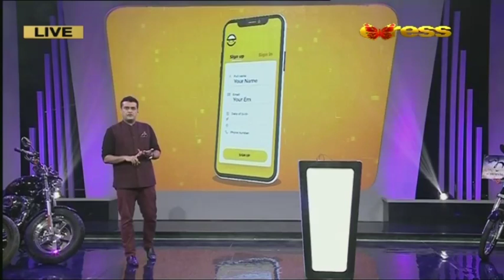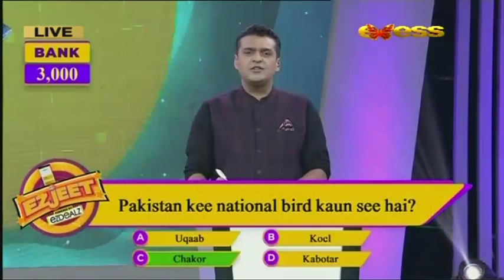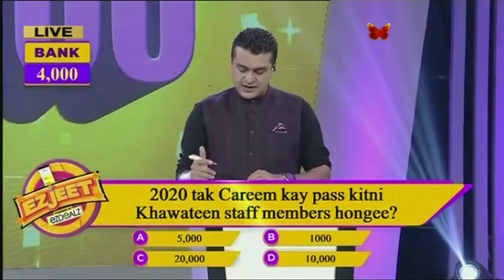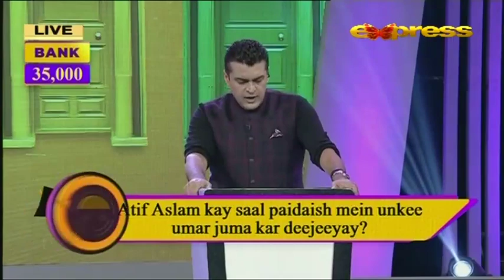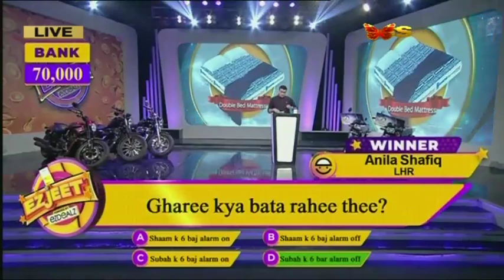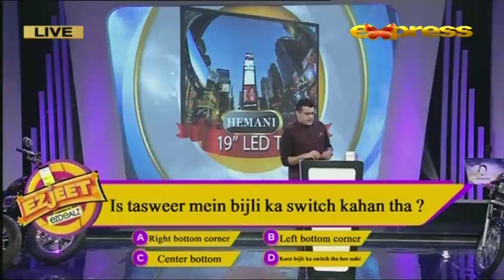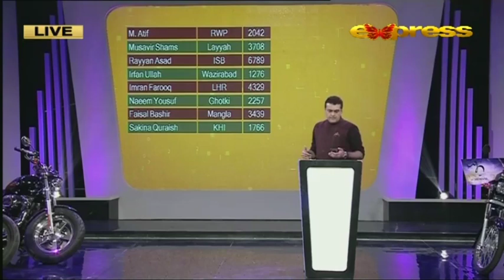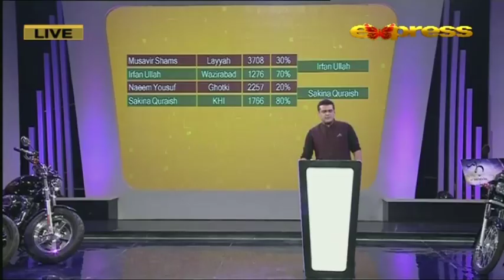EZ Jeet - Play and Win with Fakhre Alam | Express TV